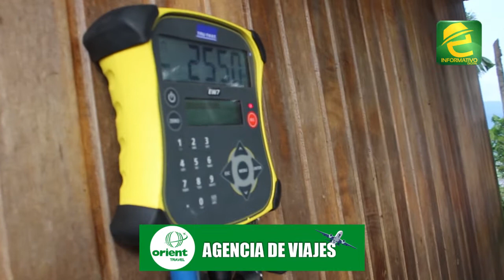El ganado Charolais de Morona Santiago es valorado a nivel nacional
INTERESANTE: Morona Santiago cuenta con ganadería de alta genética. Se trata de la raza Charolais, la cual es criada profesionalmente en la provincia y valorada en el país.

Un lote de pajuelas de los ejemplares de nuestra localidad serán distribuidos a nivel nacional.